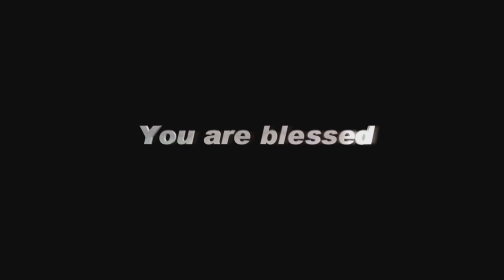GoodNews TV - 24 DEC 17 (English)